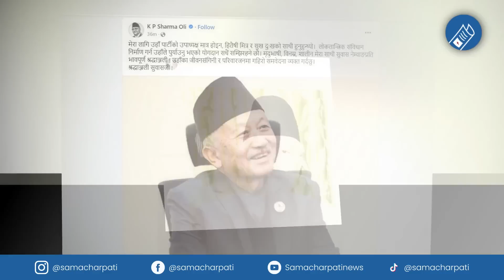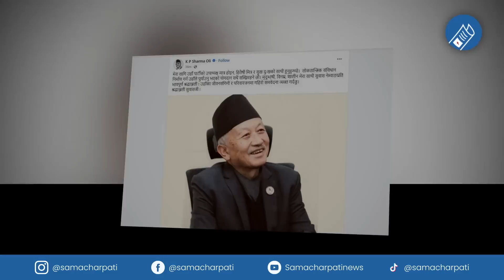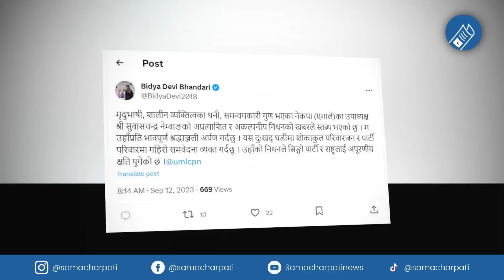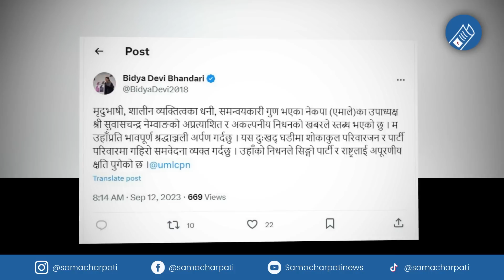Subash Nemwang को नि*धन, एमालेको मियो ढल्यो, शौचालयमा भेटिएका थिए नेम्वाङ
Produced By: Pokhara Media Club Pvt.Ltd/Samachar Pati
Presented By: Pralhad chandra Ghimire
Video Edited By: Robart ghimire